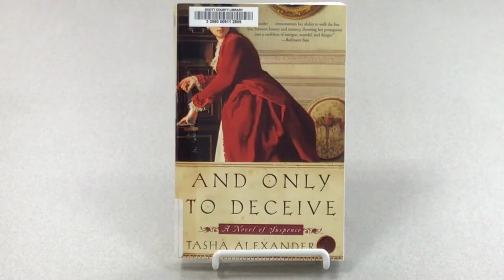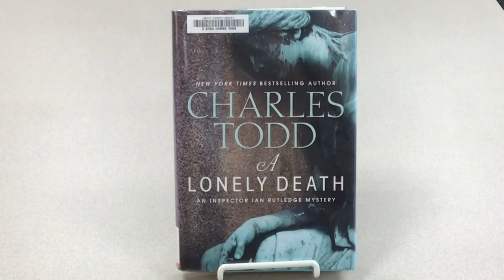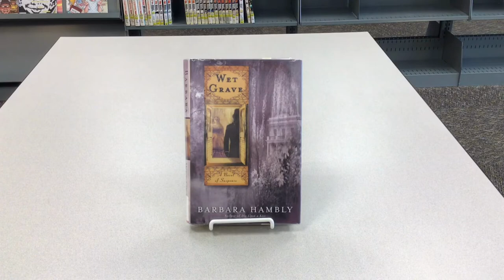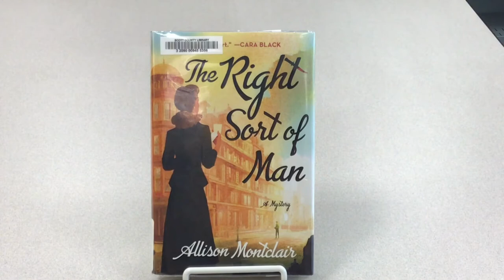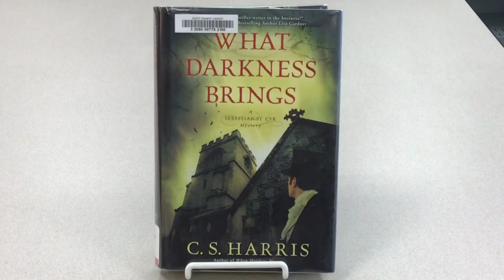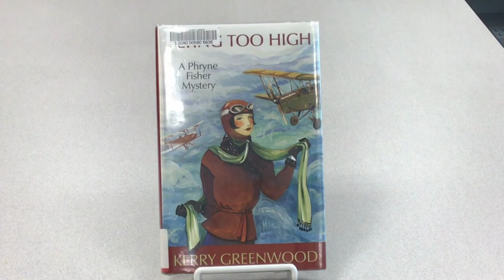Winter Reads: Historical Mysteries Series Recommendations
Join Cindy and Paula from the Scott County Library as they explore a variety of whodunits set in the past featuring a variety of locations and detectives. Learn a bit of history, follow compelling characters, and enjoy a crafty mystery all at the same time!

Winter Reads is funded by the Metropolitan Library Service Agency (MELSA)

Series Included:
• Lady Emily series - by Tasha Alexander
• Inspector Ian Rutledge mysteries – by Charles Todd
• Benjamin January series – by Barbara Hambly
• Sparks & Bainbridge trilogy – by Allison Montclair
• Sebastian St. Cyr mysteries – by C.S. Harris
• Miss Fisher’s Murder Mysteries – by Kerry Greenwood